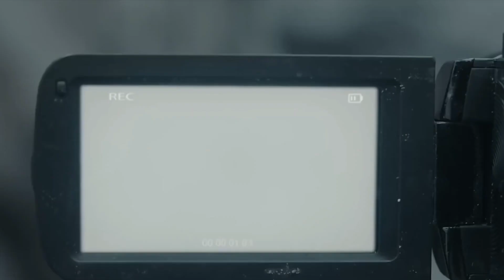dinosaurios vs titanoboa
En nuestra serie exclusiva, te transportaremos a la antigua Tierra, donde los rugidos ensordecedores y los combates épicos llenan el aire. Presencia cómo los tiranosaurios, triceratops, estegosaurios y velociraptores se unen en un frente unido para enfrentar a la temible titanoboa.

Mientras narramos esta increíble historia, te llevaremos a través de recreaciones impresionantes, utilizando imágenes de alta calidad y animaciones asombrosas. Te sumergirás en la acción, sintiendo la emoción y la tensión mientras los dinosaurios despliegan sus habilidades únicas y estrategias para derrotar a su poderoso enemigo.

Además, te llevaremos detrás de escena, donde aprenderás datos fascinantes sobre cada especie de dinosaurio y la titanoboa. Descubre cómo estas criaturas gigantes vivieron y lucharon por su supervivencia en este mundo prehistórico.
MEG 2 "Megalodón VS Kraken" Tráiler (2023) Jason Statham
No te pierdas esta increíble aventura en nuestro canal de YouTube. Prepárate para sumergirte en un mundo perdido lleno de acción, peligro y asombroso espectáculo visual. ¡Te esperamos en nuestro canal para desentrañar los secretos de este antiguo reino de criaturas colosales!MEG 2 "Megalodón VS Kraken" Tráiler (2023) Jason Statham